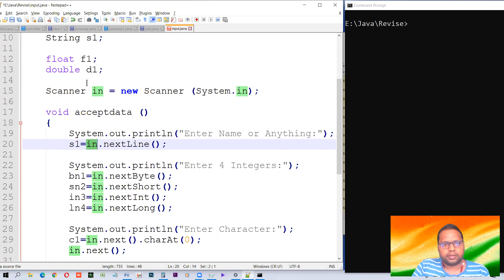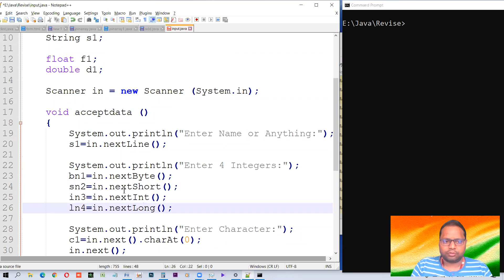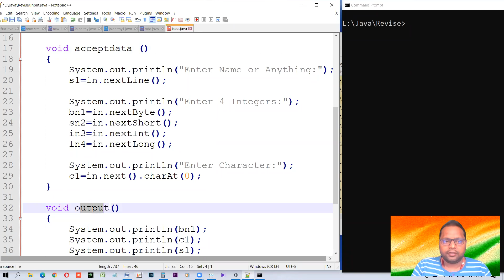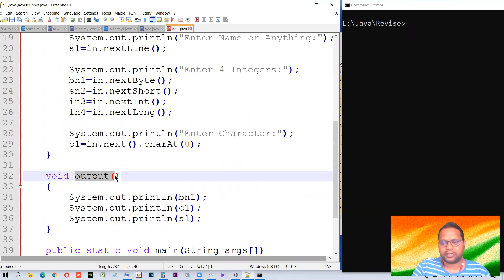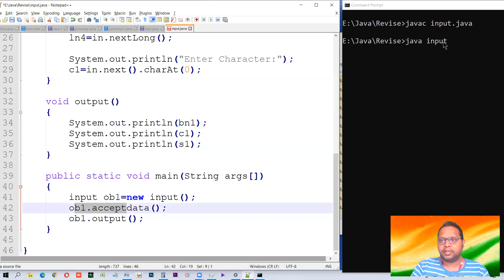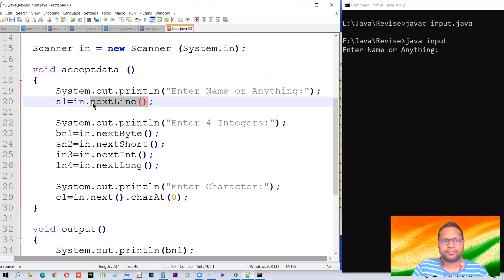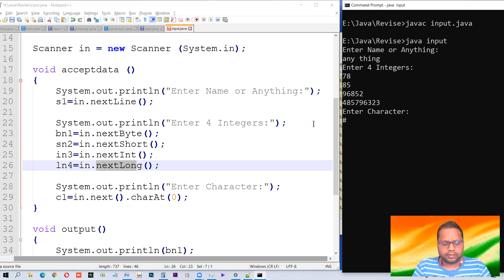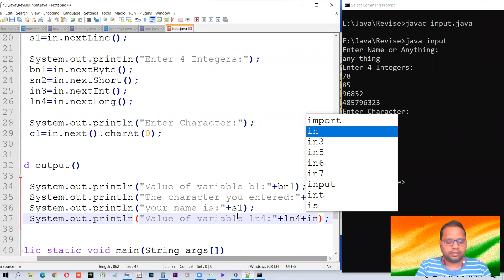6 How to Input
How to input using various datatypes